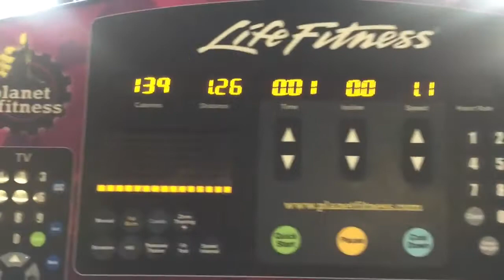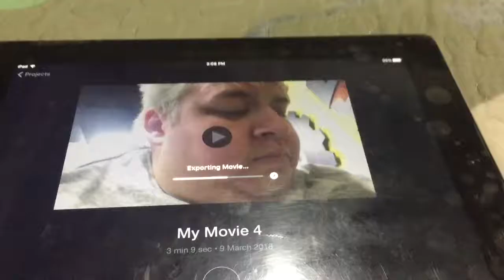"They Won! What!?!" Vlog 32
You never know what's going to happen just make sure you make the most out of it. Hope you enjoy today's Vlog :)